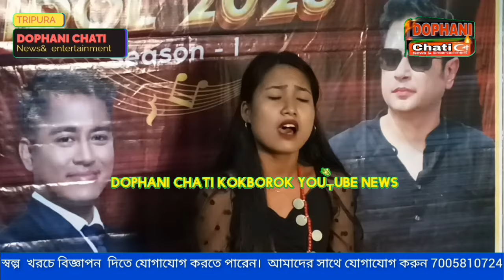Tipra Idol Miss Ratna jamatia Gomati Zone killa sub zonal Tipra Idol Audition. ...